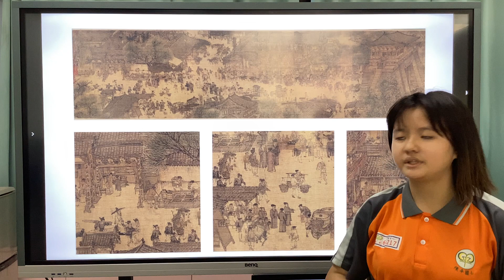第十四屆廣達游藝獎 生活畫市集展 臺中市陳平國小 602林孟嫺~張擇端清明上河圖